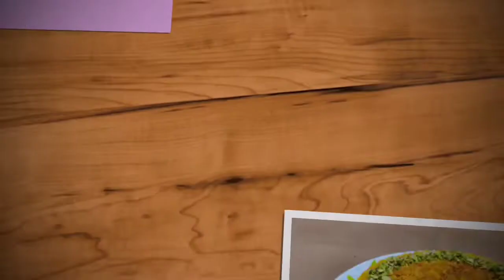Arabian Dessert Kunafah Tips Ke Sath | Eid Special | Sanobar's Kitchen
*Please watch my tips at the end.

*Follow me instagram and my Facebook page

Aisi hi bahut sari sweet aur bahut si recipe ko dekhne ke liye follow karen Thank you.